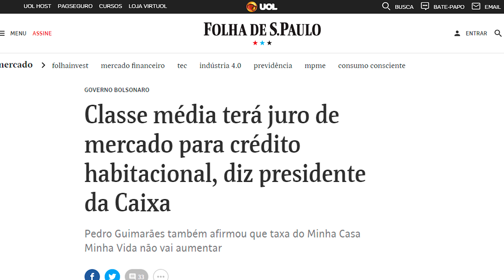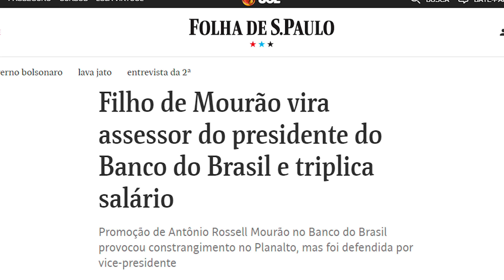Categoria precisa estar atenta e unida às medidas do governo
A secretária-geral Neiva Ribeiro fala sobre as primeiras medidas do governo Bolsonaro que podem impactar na categoria bancária e na organização dos trabalhadores.

Ela fala também da política que será adotada pelos novos presidentes do Banco do Brasil e da Caixa e faz uma crítica em relação a visão de mercado deles e faz um alerta quanto a sinalização para a privatização e cortes nos programas sociais.

Neiva falou ainda sobre as indicações de militares para ocuparem cargos nos bancos estatais, da promoção do filho do vice-presidente Mourão, dentro do Banco do Brasil, da indicação de um amigo próximo ao Bolsonaro para a Petrobras e outro envolvido em suspeitas de uso de informações privilegiadas.

Caref - A secretária ainda pede apoio dos bancários para Débora Fonseca, candidata ao cargo de Conselheiro de Administração Representantes dos Funcionários (Caref do BB), no pleito do 2º  turno que será 25 à 31 de janeiro.

“É muito importante que você do BB vá ao SisBB e vote em Débora Fonseca. Ela é muito preparada para está função, está muito disposta a fazer essa representação e, é muito importantíssimo para nós trabalhadores termos um represente nosso, que tenha nossa visão e saiba o que a gente passa no dia a dia no local de trabalho, para fazer essa representação”, diz.